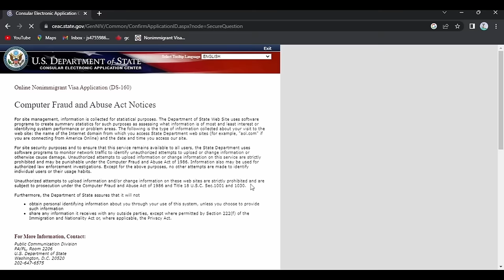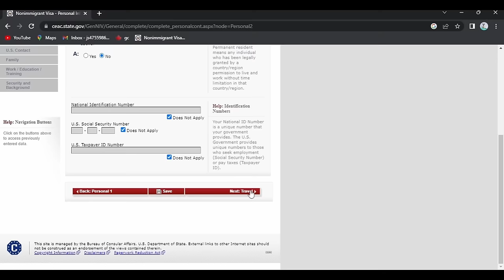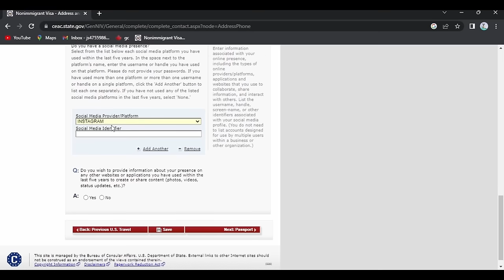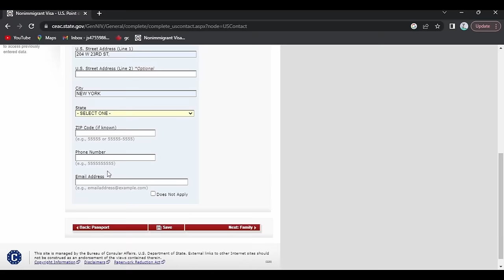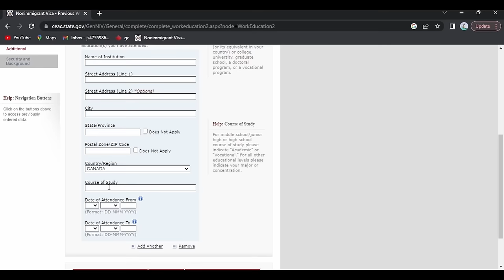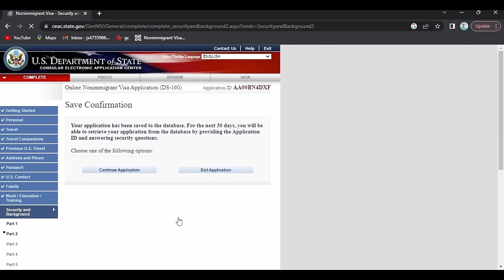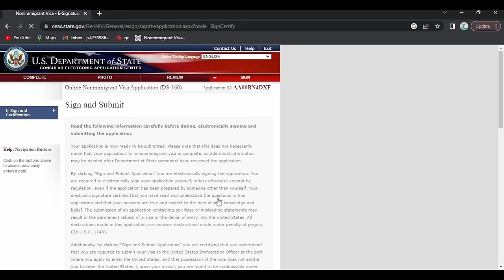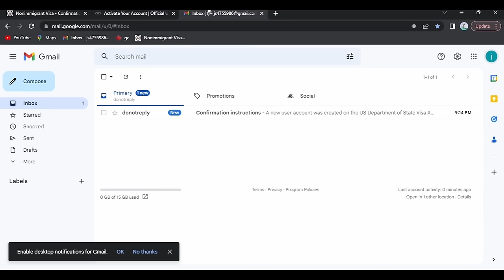HOW TO APPLY FOR US TOURIST VISA FROM CANADA | AVOID THESE COMMON MISTAKES | DETAILED PROCESS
Hello Everyone,
In this video, i have described the step by step process to apply US tourist visa from Canada.
I hope, you'll find this vlog informative.

Useful links :)
1. Form to apply for US VISA / DS 160 Form

2.